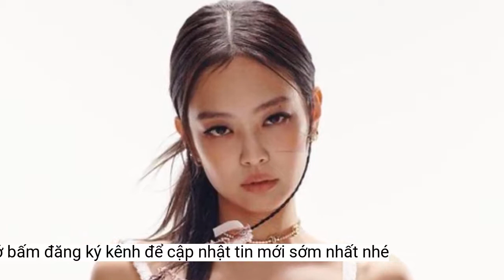Jennie (BLACKPINK) sợ sẽ hối hận nếu không đóng phim 18+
Jennie (BLACKPINK) đã có những chia sẻ thú vị về cơ duyên đến với vai diễn đầu tay.Trong một cuộc phỏng vấn với tạp chí Elle tại Los Angeles, Jennie thừa nhận cô không có ý định đóng phim từ trước. Tuy nhiên, nữ diễn viên tân binh cho biết mình đã lập tức nắm bắt cơ hội khi nhận lời mời tham gia dự án. Bởi Jennie biết được rằng mình nhất định sẽ hối hận nếu bỏ qua cơ hội quý giá để chạm ngõ màn ảnh lần này.
Sau khi Jisoo gây thương nhớ với vai diễn đầu tay trong phim truyền hình thể loại lãng mạn - tâm lý - Snowdrop (Hoa Tuyết Điểm) vào đầu năm 2022, người hâm mộ của nhóm nhạc BLACKPINK được dịp bấn loạn khi biết Jennie cũng lấn sân sang diễn xuất.
Với việc tiết lộ bản thân có niềm đam mê mãnh liệt với diễn xuất, cư dân mạng đặt nhiều kỳ vọng vào The Idol và những dự án phim ảnh tiếp theo của Jennie. Đặc biệt, Jennie cũng nói về mong ước trở thành một nghệ sĩ có khả năng đảm nhiệm nhiều vai trò khác nhau. Cô cho biết mình sẽ cố gắng thật nhiều để không phụ lòng mong mỏi của khán giả và trân quý từng phút giây được làm việc với dàn cast đẳng cấp quốc tế.
Trước đó, vào khoảng giữa cuối tháng 7, công ty quản lý của Jennie đã xác nhận nữ diễn viên sẽ tham gia phim The Idol, hợp tác với The Weeknd. Theo đó, Jennie đã chia sẻ cảm nhận về vai diễn đầu tay thông qua công ty quản lý rằng: “Ngay sau khi đọc kịch bản, tôi đã cảm thấy đây là dự án rất hấp dẫn và muốn được xuất hiện trong bộ phim này cùng với mọi người. Cảm giác lúc đó vô cùng hào hứng. Tôi nhất định sẽ làm việc thật chăm chỉ, mong mọi người sẽ đón nhận nó thật nhiều”.
Phim truyền hình dài tập The Idol lấy bối cảnh tại Los Angeles - nơi có ngành công nghiệp âm nhạc phát triển. Phim khai thác sâu chuyện tình giữa một ca sĩ nổi tiếng với người đàn ông bí ẩn tại L.A. Hiện, những thông tin cụ thể về bộ phim cũng như việc xây dựng tính cách nhân vật vẫn chưa được công bố rộng rãi.
Tiếp bước chị cả Jisoo (BLACKPINK), Kim Jennie khiến người hâm mộ hào hứng khi “chốt đơn” tham gia diễn xuất trong một bộ phim truyền hình do Mỹ sản xuất. Chia sẻ trong một cuộc phỏng vấn với Elle, Jennie cho biết mình sẽ hối hận nếu không nhận lời tham gia bộ phim đầu tay gắn nhãn C18 - The Idol.